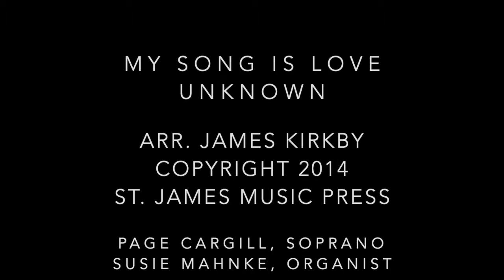My Song is Love Unknown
arr. James Kirkby

Page Cargill, soprano